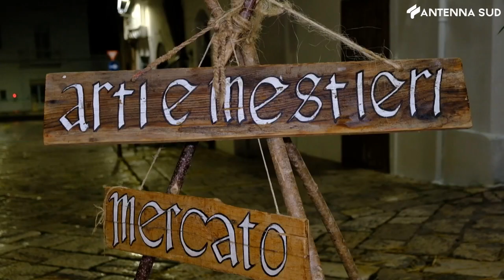29 dicembre 2022 - Mottola, spettacolo su Thomas Becket: un grande successo